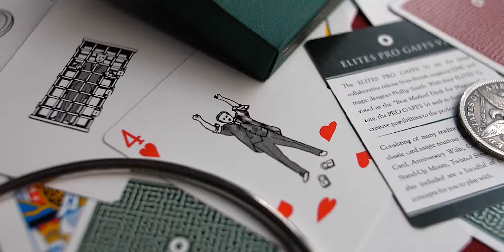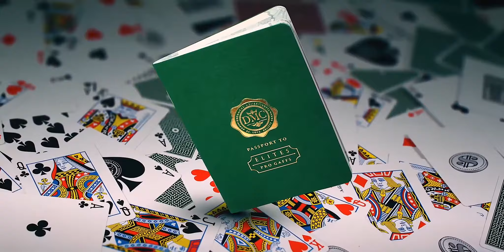DMC ELITES Pro Gaffs Magic Trick